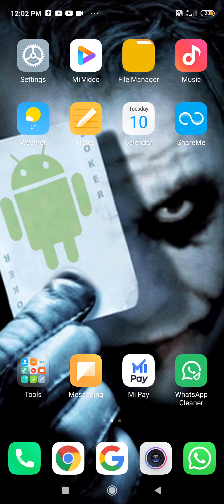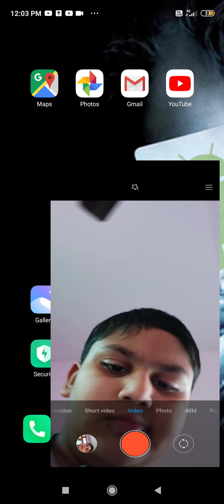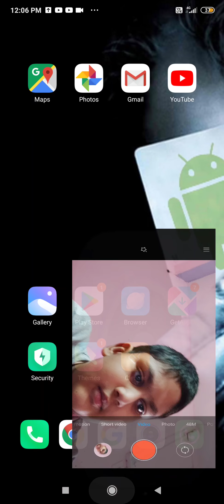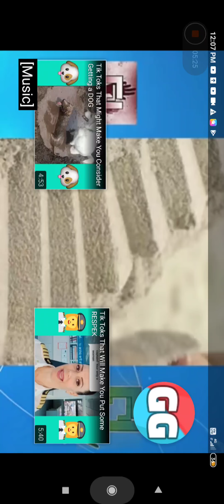do not wow challenge you lose you need to subscribe my channel